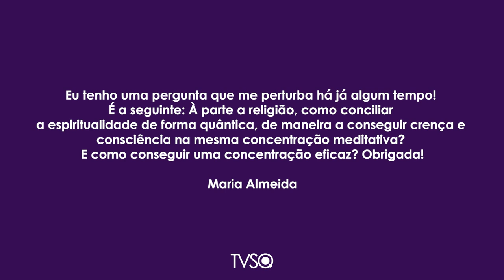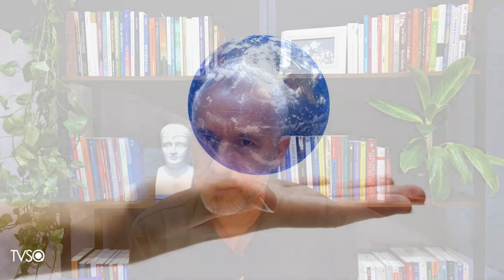TV Saúde Quantum 212: Como conciliar Espiritualidade e Física Quântica | Wallace Lima